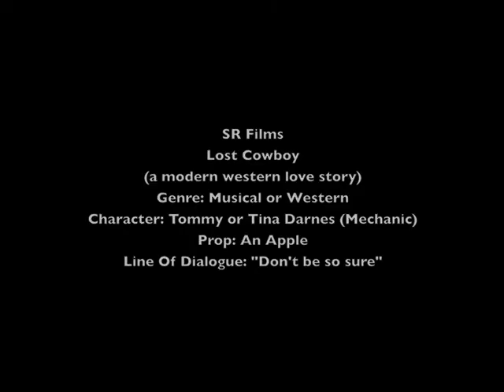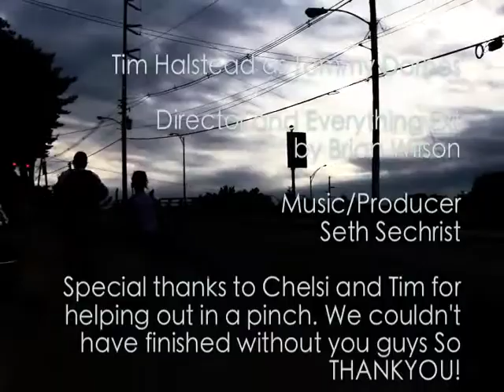48 Hour Film 2011 Asheville Lost Cowboy (a Modernwestern Love Story)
Winner of "Best Cinematography" and in the Top Ten!
Armed with only a FlipHD/iMovie/and 48 hours and not to mention the Worst genre "Western or Musical".This is my film we made for the 48Hour Film Project along with the help of Seth Sechrist. Your given a Genre along with other elements you Have to use. You have 48hours to create something. It was two days of complete exploration/frustration/excitement. There were times where we had No direction or Idea of what were going to do. WE are proud of what we did this entire weekend. This short film to us, is completely original and tells a story through visuals and not so much dialogue. This weekend has been deemed (to us) as being top 5 weekends of all time! It forced us in every way mentally and physically.